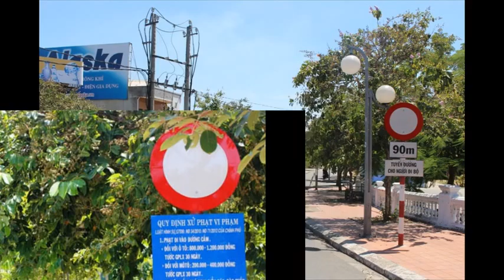Biển cấm 101 - đường kính 70cm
Liên hệ: Công ty TNHH SX XD TM DV Hòa Lạc Tel: - 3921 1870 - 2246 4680 Biển báo 70cm - Biển cấm 101 , Biển báo tròn ĐK 70cm , Biển báo cấm - đường kính 70cm , Biển báo cấm - không phản quang, - Biển cấm 101 - tròn ĐK 70cm , Biển cấm 101 - đường kính 70cm , Biển cấm 101 , Biển báo đường kính 70cm - Cấm 101 , Biển báo cấm tròn đường kính 70cm , Biển báo cấm tròn ĐK 70cm, Biển báo cấm tròn , Biển báo hiệu tròn , Biển báo hiệu tròn ĐK 70cm, Biển báo tròn báo hiệu , Biển báo báo hiệu , Biển báo công trình, Biển báo công trường , Biển báo 70cm - biển báo cấm, Biển báo cấm ĐK 70cm, Biển báo cấm, Biển báo tròn , Biển báo cấm số 101 , Biển tròn số 101 , Biển số 101 , Biển 101 , Biển báo cấm 101 - không phản quang , Biển báo cấm 101 - đường kính 70cm- không phản quang, Biển báo cấm 101 , Biển báo đường kính 70cm, Biển báo cấm 101 - đường kính 70cm